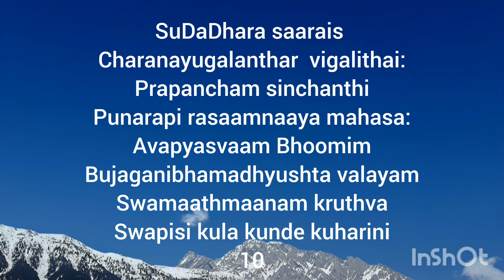Soundharya lahari Slokam 10